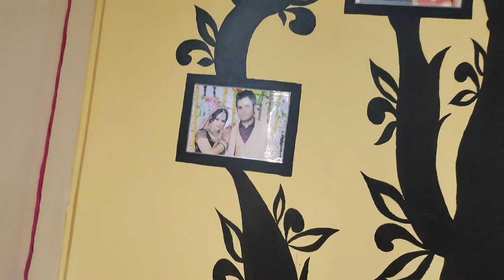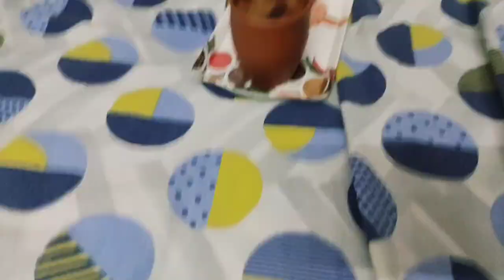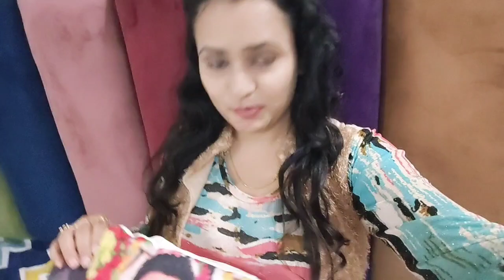vayu's 11 months birthday celebration in India